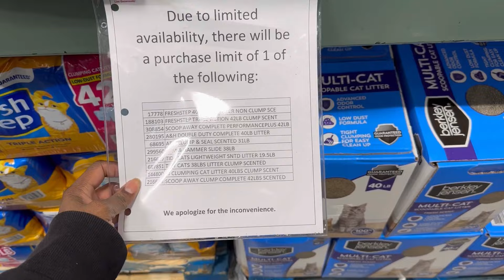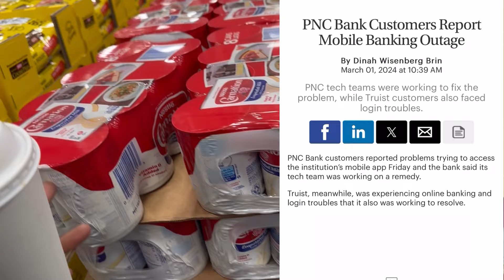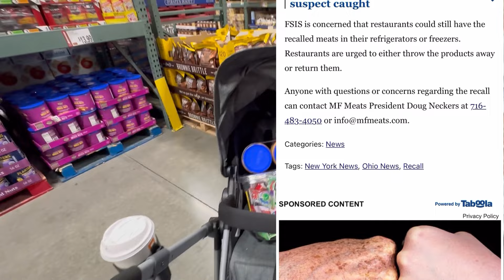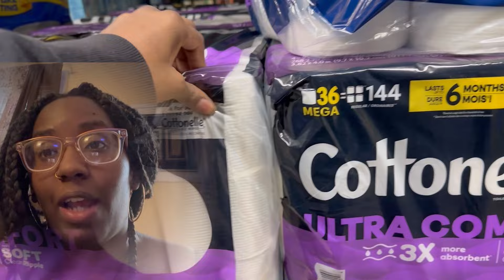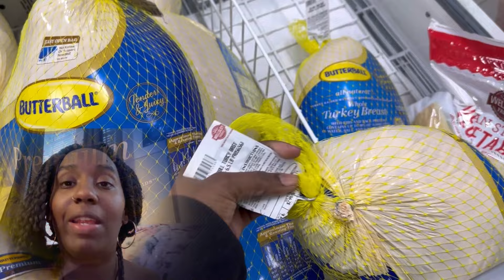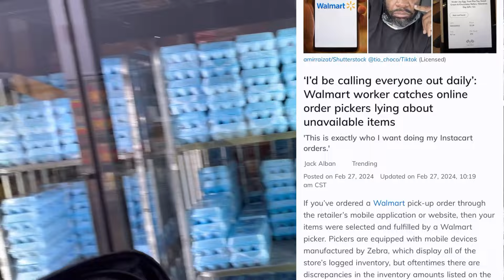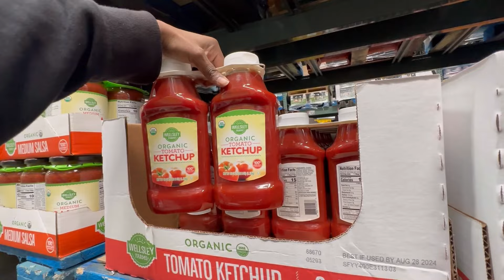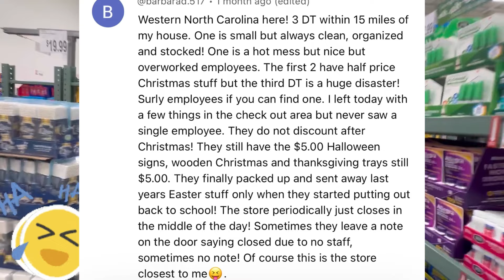MAJOR ISSUES WITH FOOD - PREPARE NOW Before It Get WORSE!!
MAJOR ISSUES WITH FOOD - PREPARE NOW Before It Get WORSE!! FOOD Seems To Be A PROBLEM!! RECALLS, - Upset at current shortages & issues!! We Should All Be PREPARED!! Things are Getting BAD! Weekly Food SHORTAGES - PRICE INCREASES It's Getting WORSE!!

Join Our Next Shopping Trip & Stay Up To Date With Us!!

Thank you fam for sooooo much for the support 🥰🥰🥰🥰🥰🥰🥰🥰 🥰🥰🥰🥰🥰🥰🥰🥰

 played.